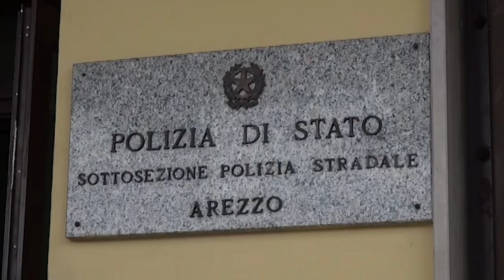Sorpresi in A1 con l’auto stracolma di pacchi Amazon: due denunce per ricettazione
Sono stati fermati in A1, con l’auto stracolma di pacchi Amazon, 94 in tutto, sottratti ai corrieri incaricati delle consegne.
Per questo la Polizia ha denunciato per ricettazione due cittadini stranieri.